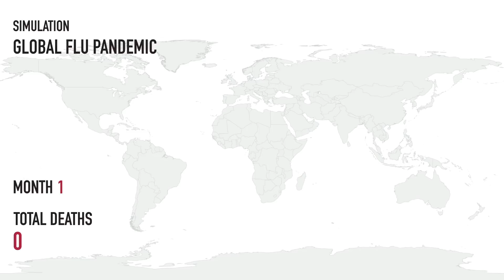Simulation of Global Flu Pandemic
Show how fast a communicable virus can spread worldwide!!!